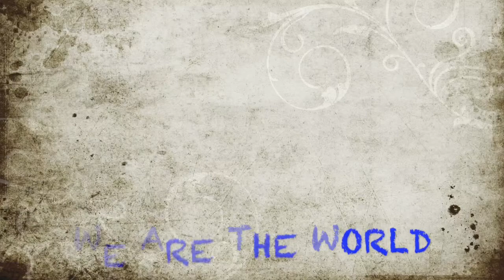We are the world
Piano cover - Marlon J